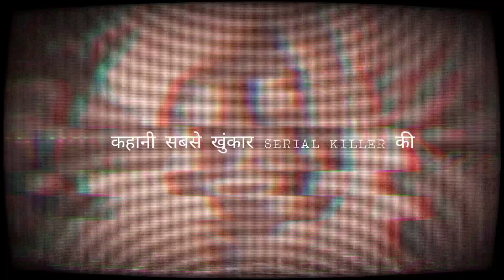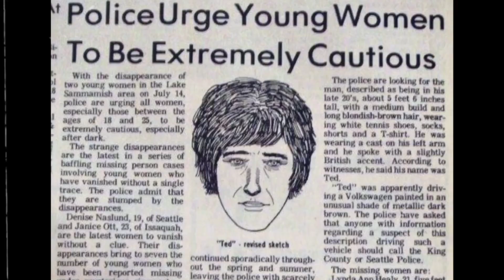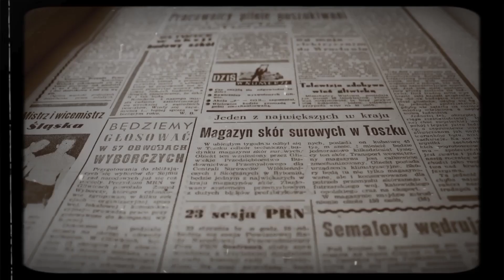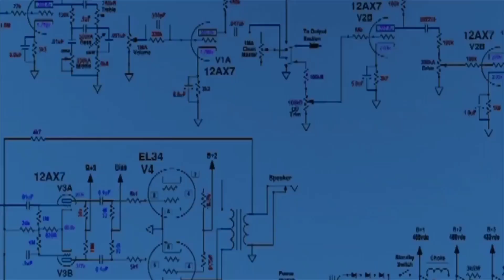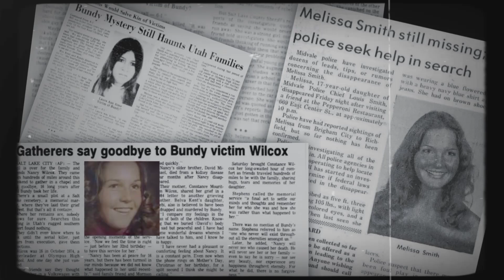TED BUNDY: The Most Famous Serial Killer | A Heartless Evil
About this video: In this video we will discuss the chilling story of TED BUNDY the most famous serial killer. Yes you heard it right Ted Bundy is a serial killer but at the same time time he was so famous because of his charming looks and intelligence which he ofcourse used to lure innocent woman and making them his victims. During the era of 1970's his reign of terror spread like a wildfire throughout western america. He was the perfect definition of a Heartless Evil. So let's get into the story quickly.